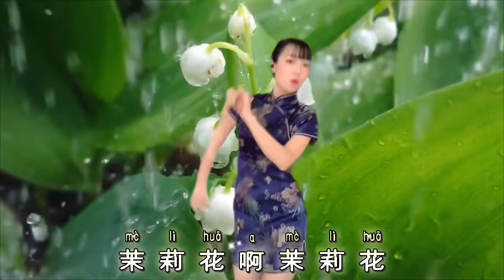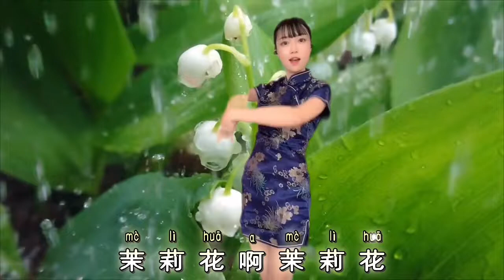Mo Li Hua茉莉花 Jasmine Flower Chinese Traditional Folk Song with Qipao dance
“Every day brings a chance for you to draw in a breath, kick off your shoes, and dance.”
Hello, everyone!
Live Streaming every Wednesday7:30pm JST （Japanese）